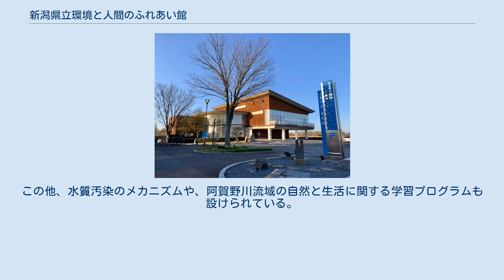新潟県立環境と人間のふれあい館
新潟県立環境と人間のふれあい館（にいがたけんりつかんきょうとにんげんのふれあいかん）は、新潟県新潟市北区前新田にある第二水俣病（新潟水俣病）と水環境をテーマとした資料展示施設。
副名称として新潟水俣病資料館（にいがたみなまたびょうしりょうかん）が付与されている。
施設の運営管理は新潟県が行っている。
 福島潟の北畔に位置する鉄筋コンクリート造2階建の施設。
「新潟水俣病」と「水や水環境」の2つのテーマに関する資料の収集、保管及び展示を主目的としている。
 1995年（平成7年）12月11日、新潟水俣病による被害について「新潟水俣病被害者の会」「新潟水俣病共闘会議」の2つの被害者団体と昭和電工が自主交渉により解決協定を締結した。
この協定では昭和電工側が新潟県に「地域の再生・振興」を目的に、新潟県に2億5000万円を寄付する旨が盛り込まれ、これを受けて県は寄付金を「新潟水俣病の教訓を生かす事業」に活用することを決定した。
この際、被害者団体から水俣病の被害に関する保存施設の建設を求める意見が寄せられたことから、県は計画立案に着手。
被害者団体を交えた策定委員会を開催して検討を進め、1999年（平成11年）1月に「環境再生啓発施設」の建設計画が立案された。
 しかし、着工に至るまでは紆余曲折を経ることとなった。
資料館の建設位置は当初、被害者が多く居住する阿賀野川流域周辺を予定していたものの、流域の漁業・農業関係者が「資料館を建設すると、風評被害を受ける可能性がある」と強い難色を示し、同意を得ることができなかった。
さらに被害者の間でも被害状況を伝えるべきという意見がある一方、「そっとしておいて欲しい」などと資料館設置に難色を示す意見もあった。
こうした状況を踏まえ、建設地は阿賀野川水系でもある福島潟の北畔で整備が進められていた「水の公園福島潟」の敷地内（阿賀野川右岸から約7km）に決定。
当初計画においては施設名称を「新潟水俣病資料館」とする予定だったものを、敢えて「水俣病」を施設名称に加えないものとし、正式名称は「環境と人間のふれあい館」に決定。
また展示内容も水俣病だけでなく、水や水環境に関する資料など幅広い展示を行う方針を示した。
こうして被害者側の了承を得て2000年（平成12年）春に着工。
2001年（平成13年）8月1日、豊栄市（当時）前新田の同公園内で開館した。
 しかし開館後、新潟水俣病に関する展示施設である旨が認知されにくいことが指摘され、県は2003年（平成15年）4月1日付で施設の副名称（サブネーム）に「新潟水俣病資料館」を付与し、現在に至る。
 1階は水面下をイメージして設計されており、阿賀野川に生息する生物に関する展示が行われている。
 2階は阿賀野川流域の生活、環境問題に関する展示と、新潟水俣病に関する展示が行われている。
新潟水俣病の展示コーナーでは写真や映像、当時の新聞紙面などを通じ、その歴史と被害状況を現在に伝えている。
 また、ふれあい館では悲惨な公害を二度と繰り返してはならないという願いから、当時の経験や教訓を次世代に伝えていくため、新潟水俣病の被害者による「語り部制度」を設けており、同館や県内各地で講演活動を行っている。
この他、水質汚染のメカニズムや、阿賀野川流域の自然と生活に関する学習プログラムも設けられている。